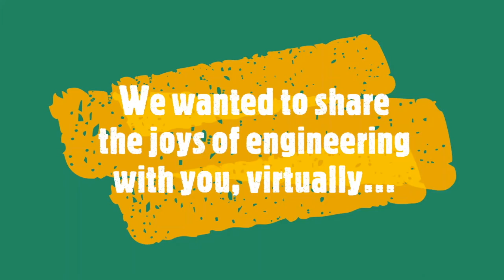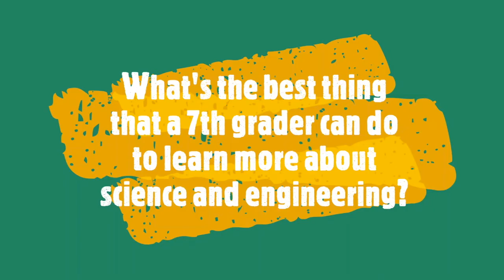MIT Chemical Engineering: Graduate Students talk about their inspiration and their work.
Graduate Students Kindle Williams, Kimberly Dinh, Alexi Khechfe and Abigail Taussig talk about their inspiration and their work on society's greatest challenges. They provide great advice for 7th graders!